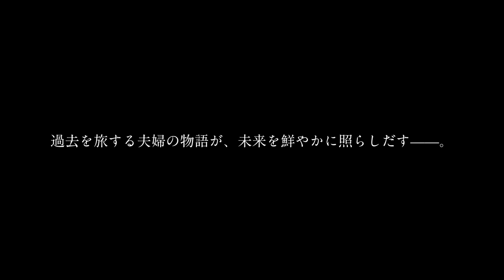KUNIO10『更地』2021 / KUNIO10“Sarachi(VacantLot)”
KUNIO10『更地』 2021
【作】太田省吾
【演出・美術】杉原邦生
【出演】南沢奈央 、濱田龍臣

【京都公演】
10月9日（土）14:00
10月10日（日）14:00
京都芸術劇場 春秋座
8月19日（木）チケット発売開始

【新潟公演】
10月30日（土）15:00
りゅーとぴあ新潟市民芸術文化会館・劇場
9月15日（水）チケット発売開始

【東京公演】
11月7日（日）15:30
11月8日（月）休演
11月9日（火）19:00
11月10日（水）休演
11月11日（木）休演
11月12日（金）19:00
11月13日（土）14:00
11月14日（日）14:00
世田谷パブリックシアター
9月25日（土）チケット発売開始

KUNIO10 “Sarachi(VacantLot)” 2021
Text：Shogo Ota
Direction, Stage Design：Kunio Sugihara
Cast：Nao Minamisawa , Tatsuomi Hamada